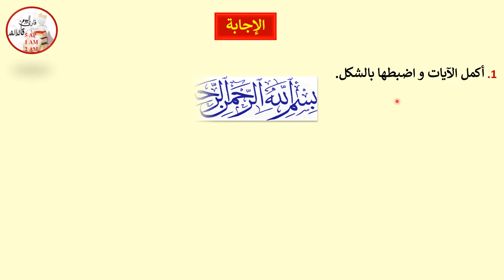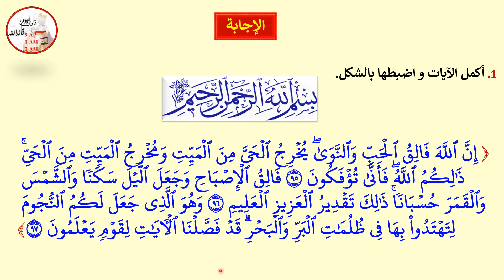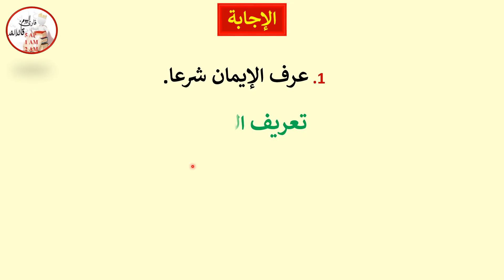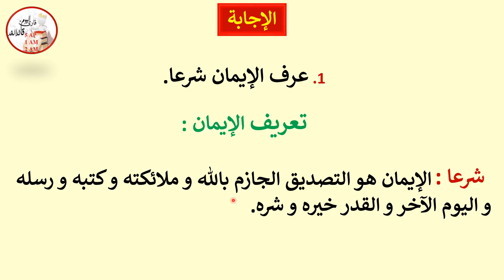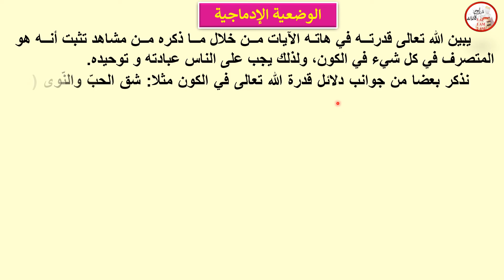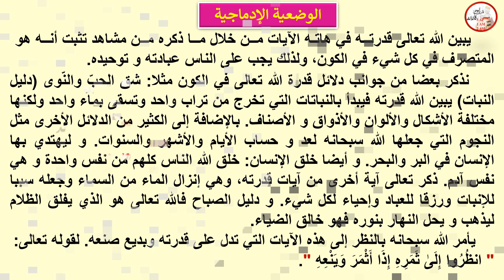اختبار في مادة التربية الإسلامية الفصل الأول للسنة الأولى متوسط نموذج 02